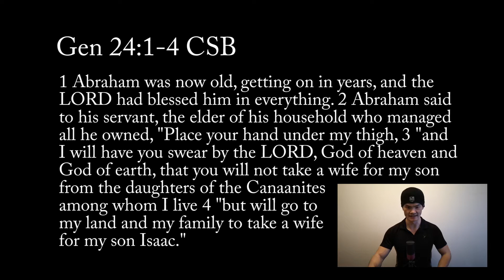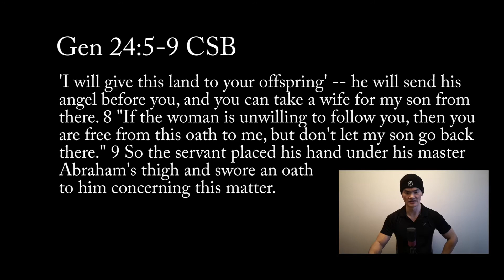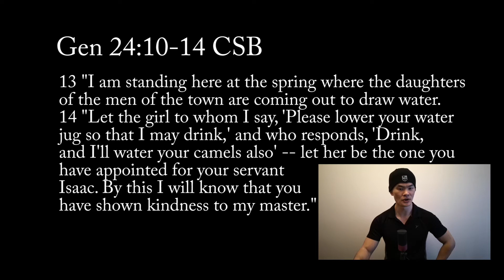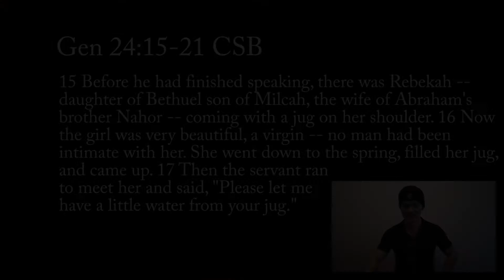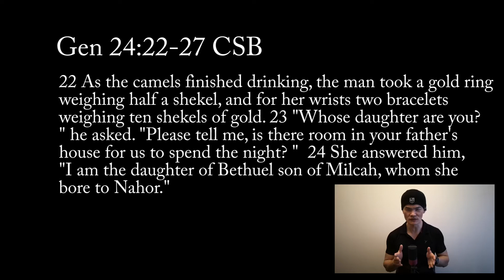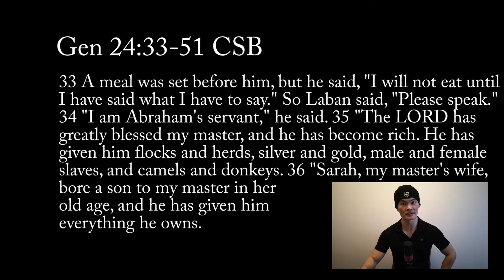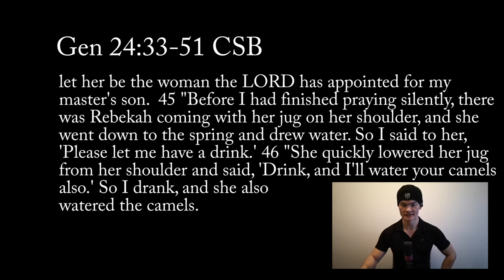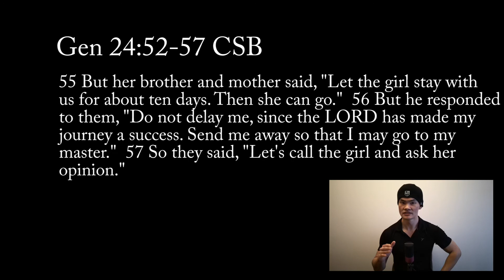"On the Same Page" Genesis 24 with Jonny Cage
If your goal was to live a healthy active lifestyle, would you, using a bible term, yoke yourself with someone who does not share the same goal? Someone who would rather sleep in, eat crap and watch YouTube all day? If you want someone to join you so that you can share the load, find encouragement, have someone you can lean on each other, you can’t be yoked with a person who is not on the same page. That’s yoking. To be able to lean on each other to achieve the same goal. When two oxen are yoked together to plough a field, they have to have the same goal, same purpose, same mindset to fulfill their purpose i.e. plough the field. If one doesn’t, then you ain’t ploughing the field buddy, you’re going in circles. As we continue our series on Genesis with chapter 24, Jonathan explains why it's important to find people who are on the same page as you especially if your goal is to acheive your God-given vision. Enjoy!

Or, shoot us an email using our contact form